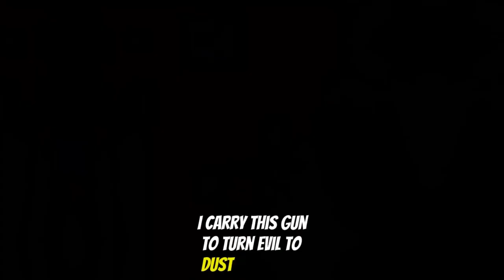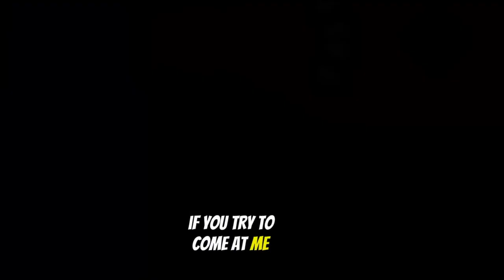Wretched Wolf (By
All credits to @bslickmusic